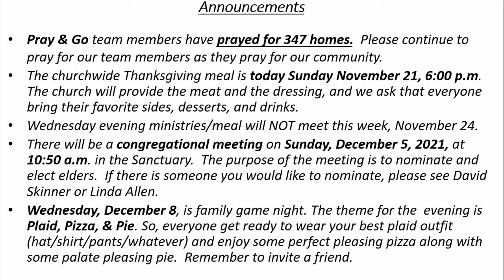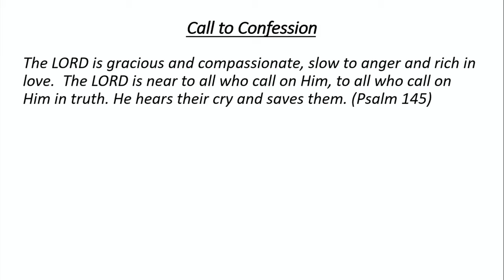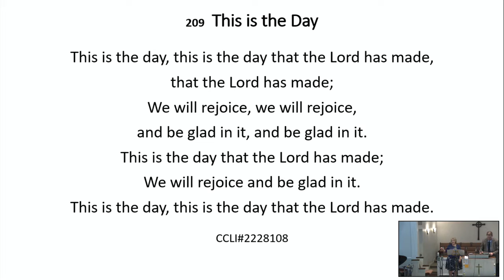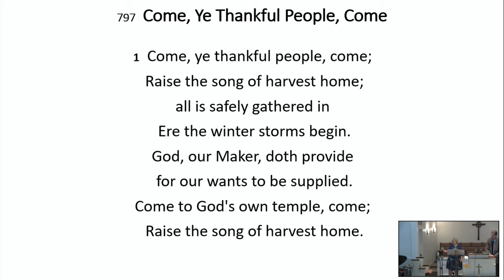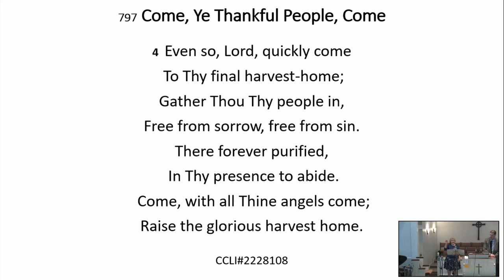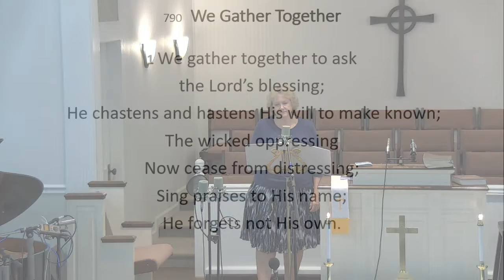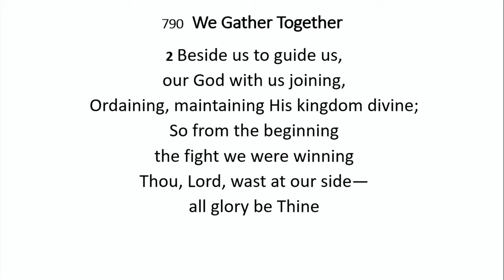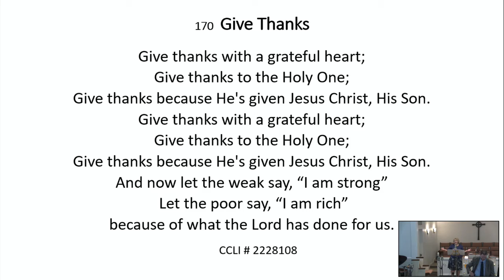11 21 21 - Rev. Dale Watson - A Psalm For Thanksgiving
A Psalm For Thanksgiving
Psalm 100
Rev. Dale Watson - November 21, 2021
Youngs Chapel Cumberland Presbyterian Church